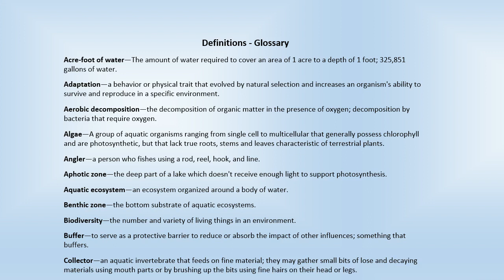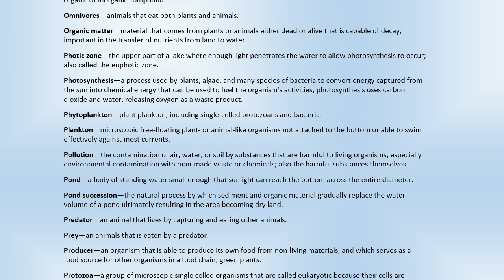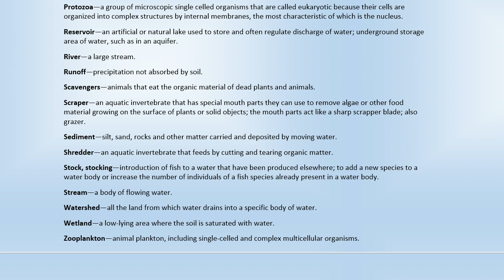Lakes and Ponds Definitions - L9.D CCE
Lakes and Ponds Definitions, from Aquatic Science STEM curriculum Lesson 9 (Lakes and Ponds) closed captioned in English that includes topics: Where are ponds and lakes in your community? What role do they play in your economy?  How are lakes similar to ponds? How are they different?  What kind of organism makes up the greatest amount of living material in a pond?  Besides providing food, what other roles do plants have in lake and pond ecosystems?  How are plants that live under water similar to plants that live on land? How are they different?  How do temperature and oxygen levels in ponds change during each 24-hour period?  How do ponds change over time?  What are the benefits and costs of building new reservoirs as a solution for Texas’ future water needs? Dr. Rudolph “Rudy” Rosen is a professor in the Meadows Center for Water and the Environment at Texas State University.

Aquatic Science with Dr. Rudy Rosen Closed Captioned is the English language closed captioned version of an on-line video aquatic science curriculum arranged into 13 lessons in YouTube Playlists. Short videos covering important aquatic science topics can be used in teaching instruction or for self-education.  Each lesson covers a major subject area and is broken down into short sub-topic video presentations. A comprehensive teaching guide and enhancements can be downloaded FREE